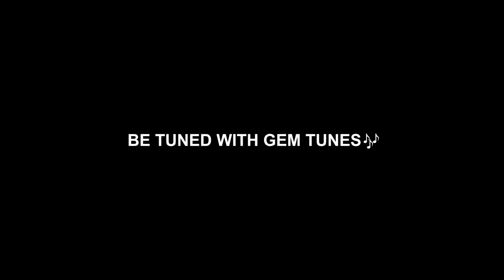प्रथम नवरात्री स्पेशल माँ शैलपुत्री कथा : Maa Shelputri Katha | Minaxi | Navratri Song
Gem Tunes Bhakti & Rao Inderjeet Singh Presents "Maa Shelputri Katha" New Bhakti Song. Sung by Minaxi. Music is given by Harish Verma. Lyrics are Penned by Minaxi Kundu.

♪ Instagram Reels :
♪ Gaana :
♪ Wynk :
♪ JioSaavn Music :
♪ Hungama :
♪ Resso :
♪ YouTube Music :
♪ Amazon Prime Music :
♪ Tidal :
♪ Napster :
♪ Qobuz :
♪ KKbox :
♪ Joox :

Song : Maa Shelputri Katha Lyrical Video
Singer : Minaxi
Lyrics : Minaxi Kundu
Concept By : Manjeet Nain
Producer : Rao Inderjeet Singh